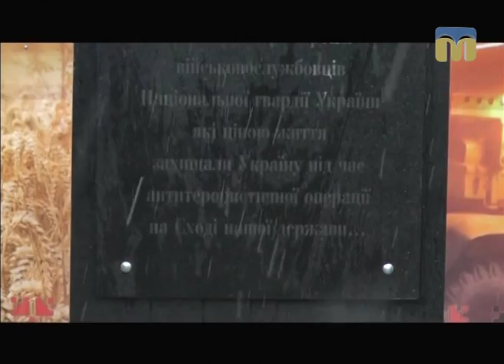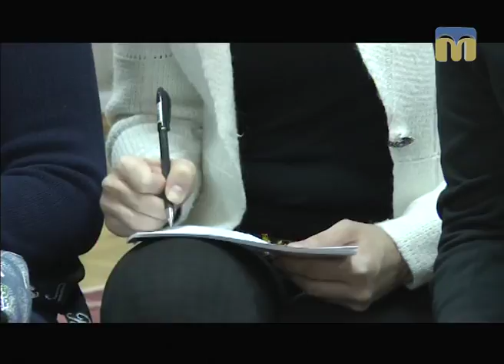Телевізійні новини Миколаївщини – 10.04.2017